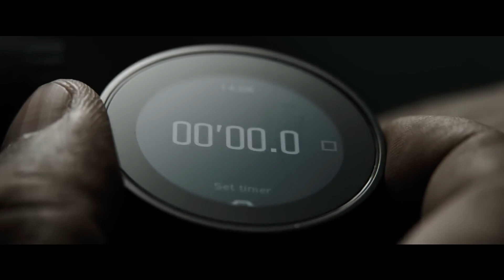El Justiciero 3 (2023) · Trailer Subtitulado en Español › Crimen | Denzel Washington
🎞 | EL JUSTICIERO 3 (2023) TRÁILERᴴᴰ Español Subtitulado ▶ Suspenso | Película con Denzel Washington y Dakota Fanning.

ℹ️ Sinopsis: Robert McCall se encuentra en su casa en el sur de Italia, pero descubre que sus amigos están siendo controlados por los jefes de los crímenes locales. A medida que los acontecimientos se vuelven mortales, McCall sabe lo que tiene que hacer: convertirse en el protector de sus amigos enfrentándose a la mafia.

📌Título original: The Equalizer 3
📽 Género: Acción, Crimen, Suspenso
🍿 Estreno: 31 de agosto (solo en cines)

¿Qué te pareció el tráiler? 🧐